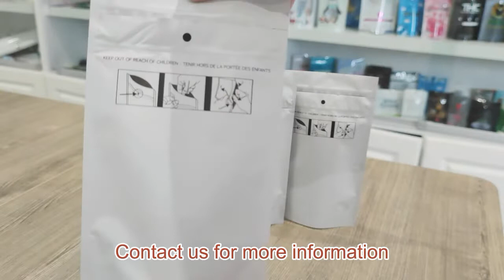Customized printing childproof packaging standing up pouch | Care Pack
If you have owned your brand for food, edibles,CBD gummies and so on,  our childproof packaging product will never let you down .